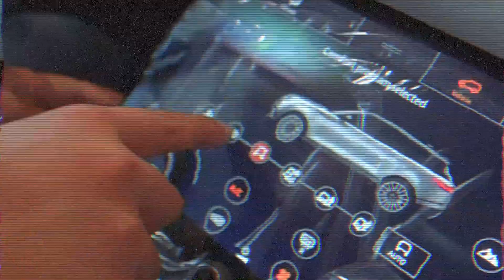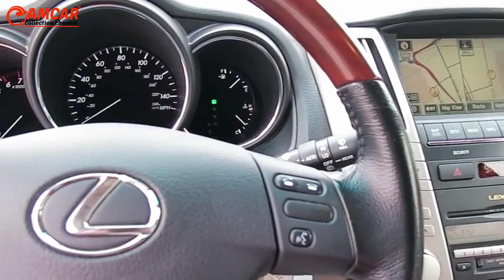រថយន្ត 5 ម៉ូឌែលដែលអ្នកមានលុយចន្លោះ 2 ម៉ឺន ទៅ 3 ម៉ឺនមិនគួរមើលរំលង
ការរកលុយសម្រាប់ទិញឡានពិតជាសំខាន់ណាស់តែបើបងប្អូនដែលគួរតែពិចារណារថយន្តទាំង ៥ នេះសិនមុនសម្រេចចិត្តទិញ
នេះជាអត្តសញ្ញាណរបស់ខ្ញ៉ំ
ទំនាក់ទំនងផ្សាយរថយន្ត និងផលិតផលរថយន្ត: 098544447